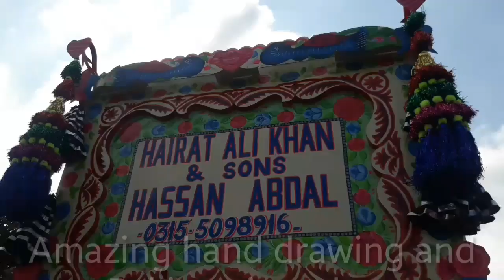Amazing hand drawing and Pakistani truck art